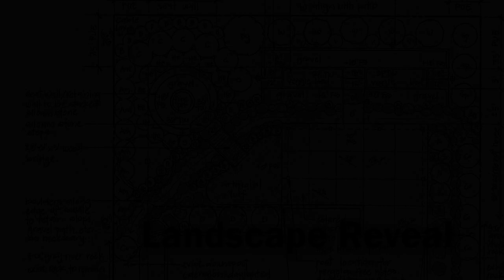Landscape Project 2019 Reveal Video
Our 2019 landscaping project!